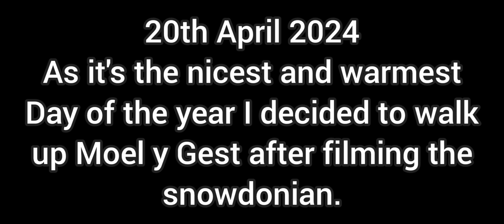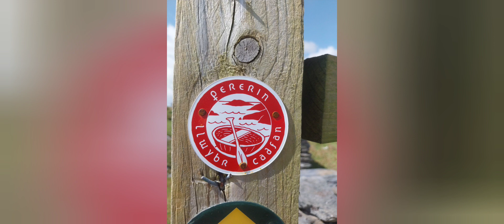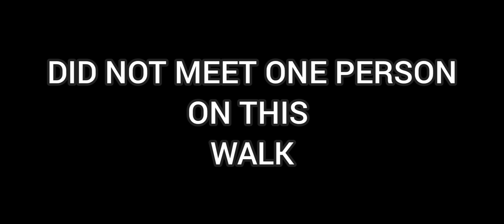24.4.24 Moel y gest